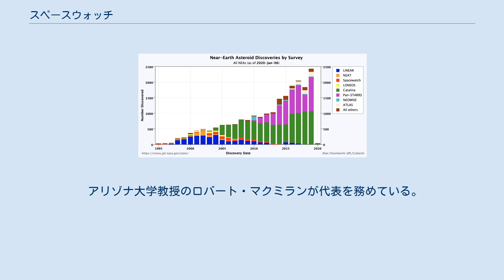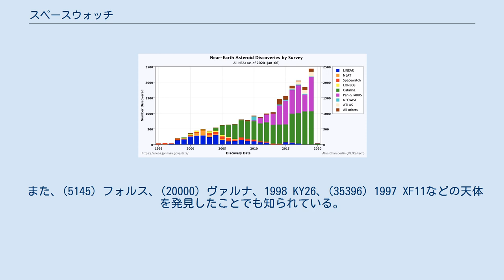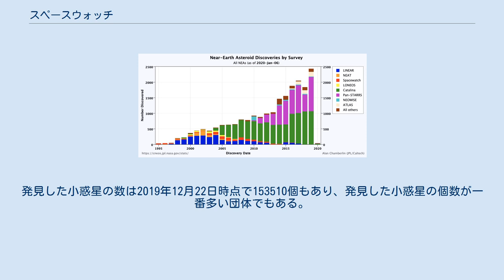スペースウォッチ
スペースウォッチ (Spacewatch) とは、小惑星の研究を専門に行っているプロジェクトのことであり、アリゾナ州ツーソンにあるキットピーク国立天文台にて研究を行っている。
 アリゾナ大学教授のロバート・マクミランが代表を務めている。
1980年にトム・ゲーレルスとマクミランにより設立された。
1.8m望遠鏡や0.9m望遠鏡などを使用している。
また、地球近傍小惑星の探査のため、4mメイヨール望遠鏡や2.3mBok望遠鏡を使用している。
 1984年以来は0.9m望遠鏡がスペースウォッチで使われていたが2000年以来、1.8m望遠鏡が導入された。
0.9m望遠鏡は現在も改良を重ね、電子の検知等に使われている。
 地球近傍小惑星の発見した団体・年別グラフ スペースウォッチは、1999年10月6日に木星の衛星カリロエを発見したことで知られている。
発見当初、スペースウォッチの研究チームはカリロエを小惑星であると認識していたが、2000年7月18日にティモシー・スパールによって木星の衛星であることが確認された。
 また、(5145) フォルス、(20000) ヴァルナ、1998 KY26、(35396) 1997 XF11などの天体を発見したことでも知られている。
長期間行方不明となっていた(719) アルベルトを再発見したことや、スペースウォッチ彗星(125P)を発見したことでも有名である。
発見した小惑星の数は2019年12月22日時点で153510個もあり、発見した小惑星の個数が一番多い団体でもある。
ここでは以下に代表的な小惑星のみを挙げる。